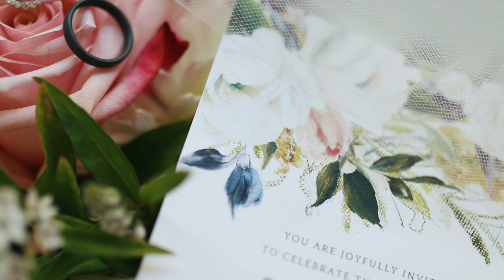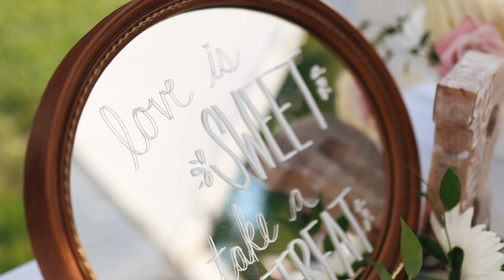The Rhoads | Wedding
Saugatuck, Michigan